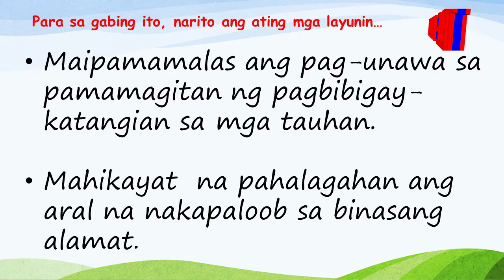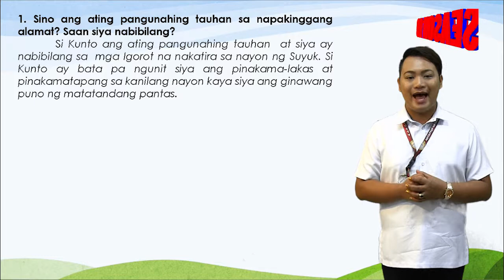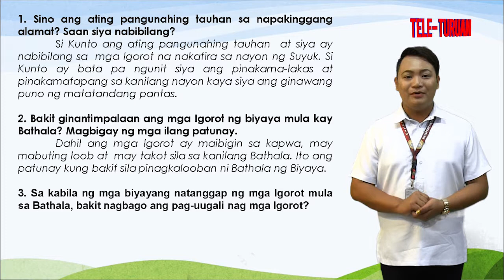DepED Hour Tele-Turuan 1 May 23, 2018 Episode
DepED Hour is a teleradio program of the Division of Cabanatuan City with a regular time slot of 6:00 to 7:30 p.m. every Wednesday over Channel 16 or 52 of the local cable network and DWJJ 684 Khz.

Tele-Turuan segment of this teleradio program are pre-recorded at the virtual studio of DepED Cabanatuan City situated at the Office of Media & ICT.